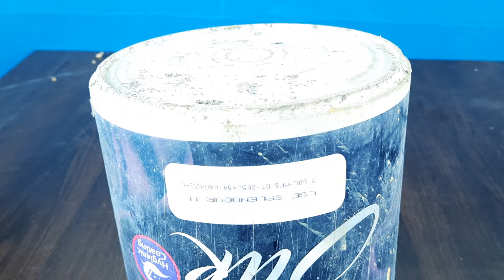Grow a rose tree from a cutting easy step-by-step guide for beginners!